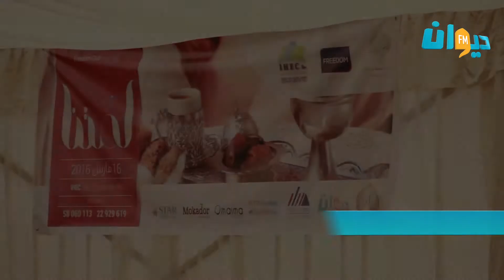تظاهرة "لمتنا‬" في ‪‎IHEC‬